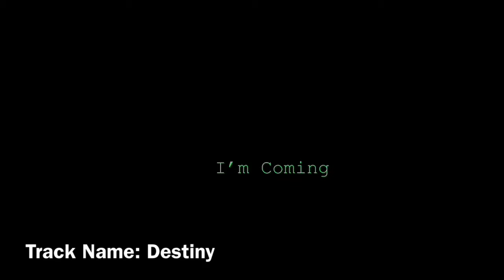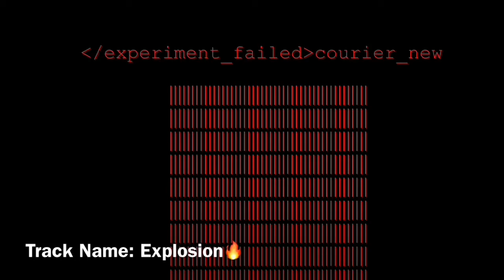Top 5 AmazingDonkey ! Songs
I cut the soundtracks short because I want you to hear the full song on AmazingDonkey !'s channel.